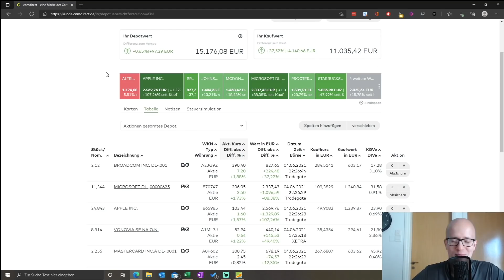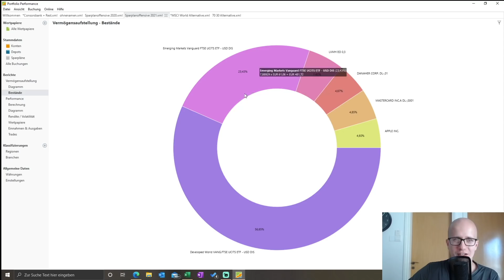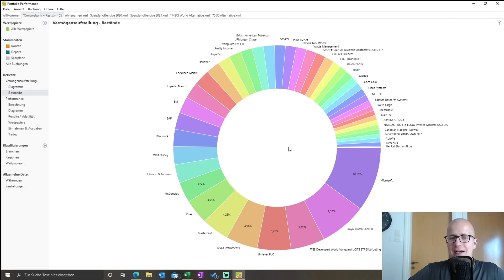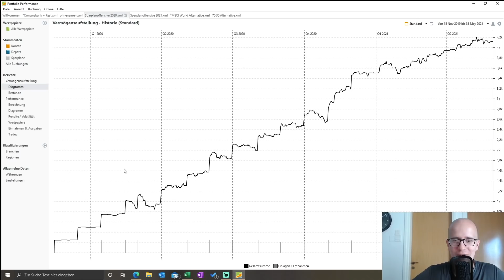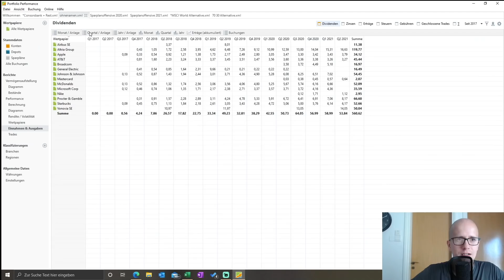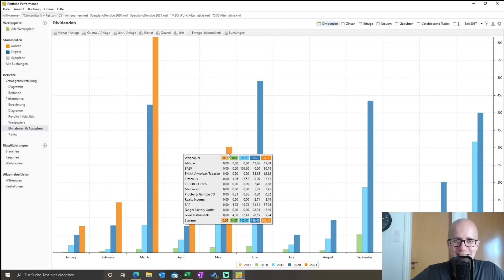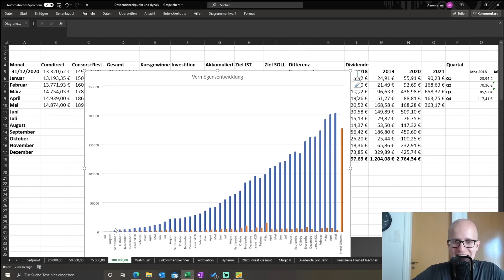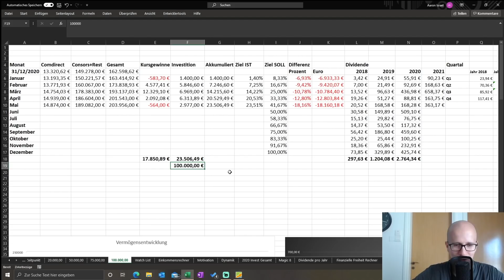Depotupdate Mai - 100.000€ in 2021 (5/12) - Dividendensaison ist gestartet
Mein Ziel für das Jahr 2021 ist an der Börse klar definiert: Ich möchte 100.000€ investieren. In monatlichen Videos gebe ich kurze Updates über meine Investitionen, die Dividenden & meine Performance. Dabei setze ich auf eine Mischung zwischen einer Dividendenstrategie & einer Dividendensteigerungsstrategie. Ich kaufe also ausschließlich Aktien, welche eine Dividende zahlen.